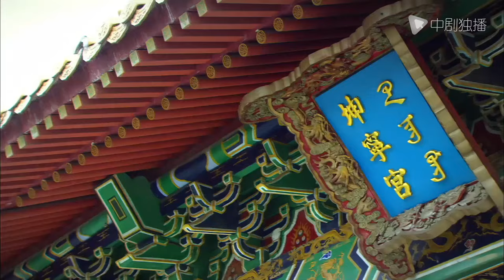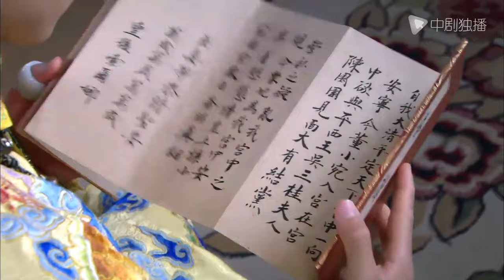[ENG SUB]Royal Romantic - EP 18 (Hou Mengyao, Gao Yunxiang) | Chinese historical drama